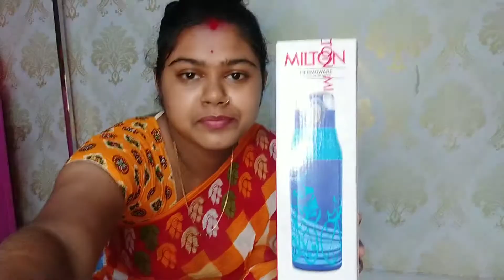ujilovesus vlog , kolkata vlog, অন্নপ্রাশন এ , কি জামা পড়িয়েছিলাম আর কি কি গিফ্ট পেয়েছিল ?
অন্নপ্রাশন এ কি জামা পড়িয়েছিলাম আর কি কি গিফ্ট পেয়েছিল ?

ওটি যদি আপনাদের ভালো লাগে তাহলে   লাইক, কমেন্ট, শেয়ার করবেন।
আমাদের ভিডিওগুলি সবার আগে দেখার জন্য বেল বাটানটি ক্লিক করে রাখবেন।

আমরা আরও নতুন নতুন মজার ভিডিও দিতে থাকবো, আপনারা দেখতে থাকুন আমাদের চ্যেনেলটিকে ধন্যবাদ।🙏🙏🙏🙏🙏

my maxtakatak account follow

My moj account follow

Ujilovesus

My Instagram account fllow
Ujilovesus1

ujilovesus vlog ,
kolkata vlog,